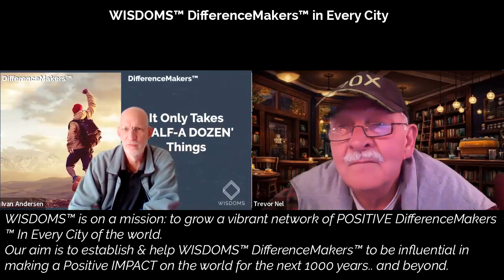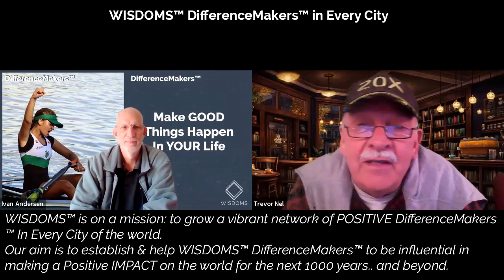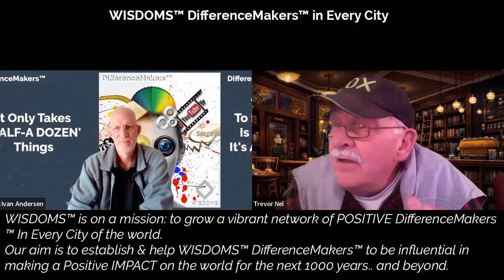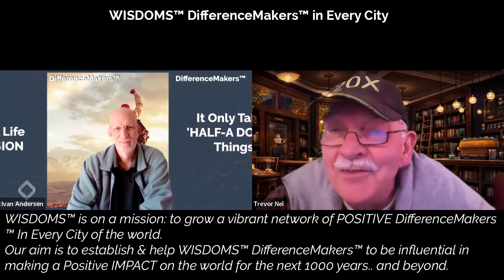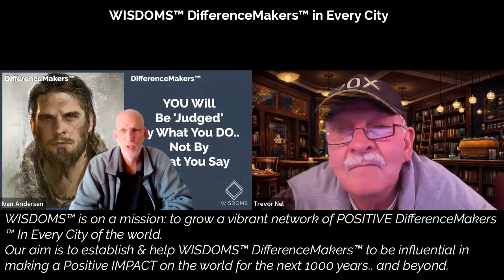E036 : A treasure chest of ageless, priceless, timeless gems of WISDOMS to share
In this video clip: Ivan Andersen & Trevor Nel – two of the three WISDOMS™ DifferenceMaker™ co-founders – chat about the substantial vault of knowledge, experience and wisdom collected over their lifetimes of collecting priceless Life & Business experience that they will be sharing with WISDOMS™ DifferenceMakers™
Link: Life is a Treasure Quest. Follow the Clues to Gems of WISDOMS™

Unique. Rare. 1 In A Million. Become No.1 DifferenceMaker™ in YOUR city.
"one in a million" - extraordinary; very special; rare; exceptionally good; unusually excellent; often used to describe a person who has a quality or talent that makes them stand out from others.

Are YOU the ONE we're looking for?

Are YOU the No.1 WISDOMS™ DifferenceMaker™ in YOUR city?
Inspiration: What Fires YOU Up?
Positive Impact - What YOU Can Do Now To Influence The Next 1000 Years